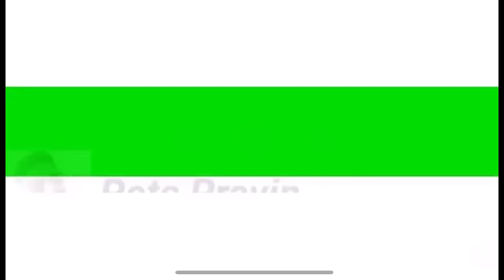கர்ண புறா புது ஜோடி - Karna Pura New Pair